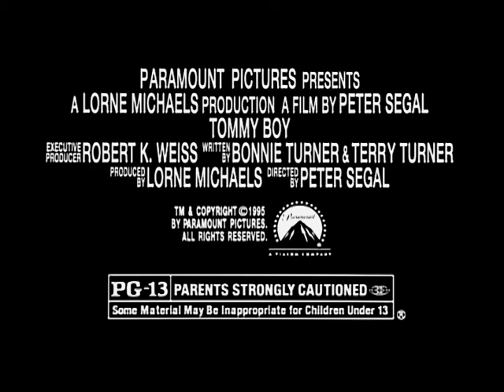Tommy Boy TV Spot #3 (1995)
TV spot #3 for the comedy film Tommy Boy from 1995.